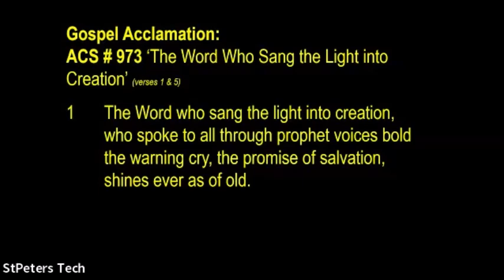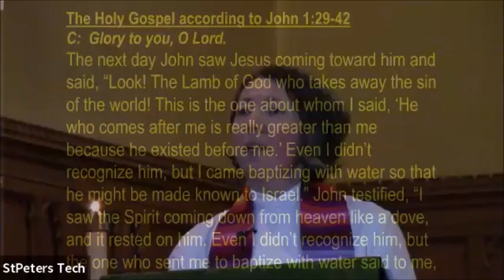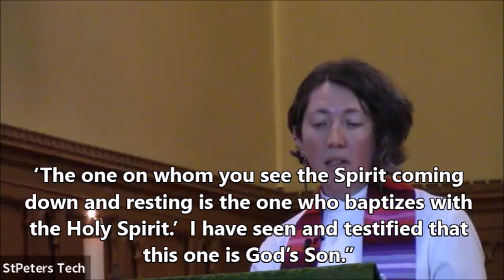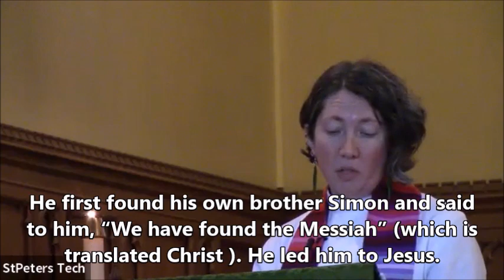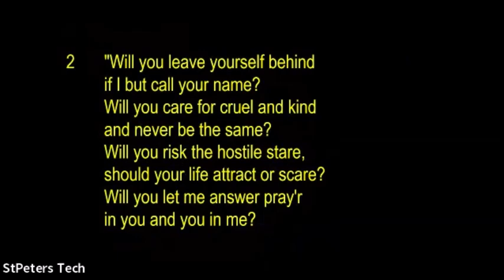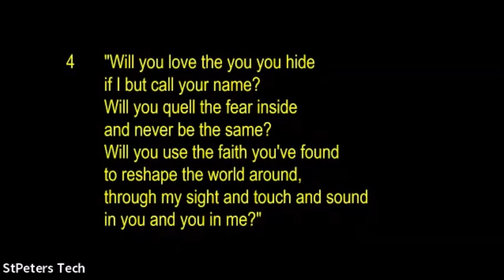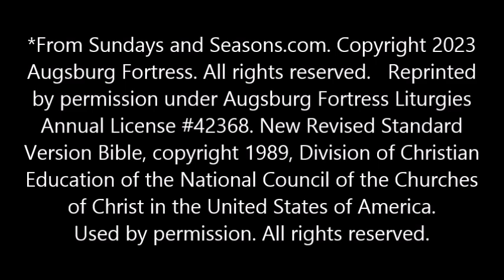Message, Reading and Gospel Acclamation w Hymn of the Day January 15, 2023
Message by Pastor Laura Sauder
Organist & Director of Music: Bradley Moggach
Hymn of the Day:  ELW # 798 ‘Will You Come and Follow Me’ (The Summons)

Gospel Acclamation: ACS # 973 ‘The Word Who Sang the Light into Creation’ (verses 1 & 5)
Title: The Word Who Sang the Light into Creation; Text: Alberto Taulé, 1932–2007; tr. Published by OCP, 5536 N. Hassalo, Portland, OR 97213. Used by permission. Published by OCP, 5536 N. Hassalo, Portland, OR 97213. Used by permission. Reprinted and Streamed with permission under ONE LICENSE, License A-727610.